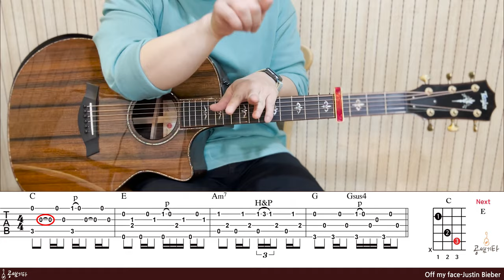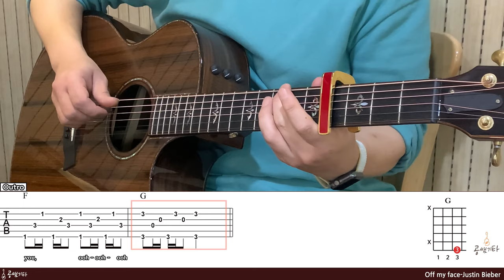'Off my face-Justin Bieber' Tutorial[강의 l Acoustic Guitar Cover l 통기타 레슨]